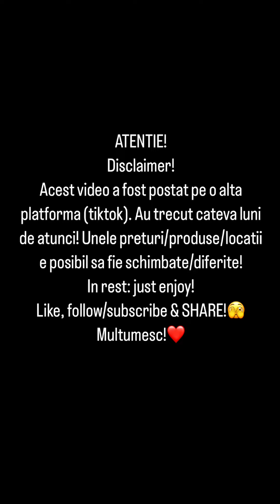Raducu recomanda - Franui de la Mega Image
Recomandari de mancare!
Momentan postez ce am pe TikTok pana reusesc sa ajung la zi cu ele! Enjoy!❤️